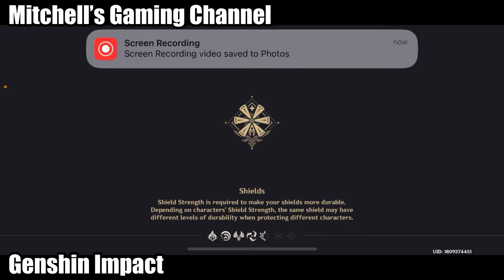COLLECTING TONS OF PRIMOGEMS SO NRXT VIDEO I CAN DO 10 WISHES!!! GENSHIN IMPACT 原神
"Punch Deck - Neon Underworld" is under a Creative Commons (BY 3.0) license
 / @punchdeck   Music powered by BreakingCopyright:
 • 🦿 Futuristic & Electronic (Free Music...

genshin,genshinimpact,原神,anime,genshinimpactfanart,genshinimpactedit,cosplay,genshinimpactcosplay,mihoyo,art,genshincosplay,fanart,zhongli,game,xiao,cosplayer,venti,digital